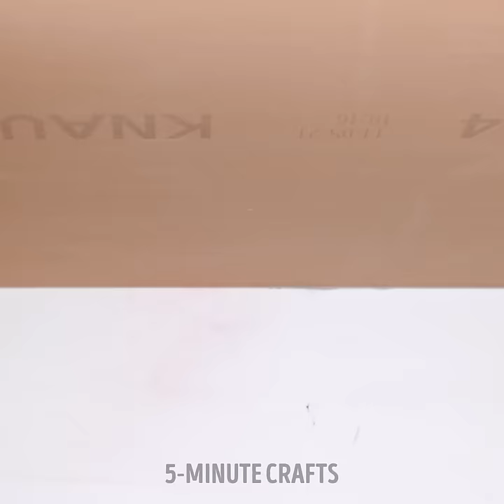DIY Magic: Genius Repair Tips for Hassle-Free Fixes